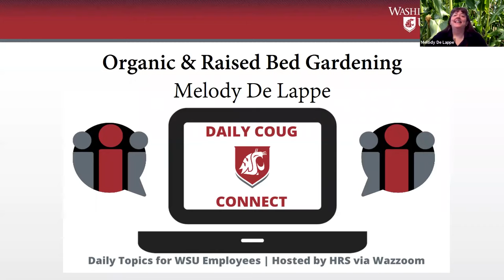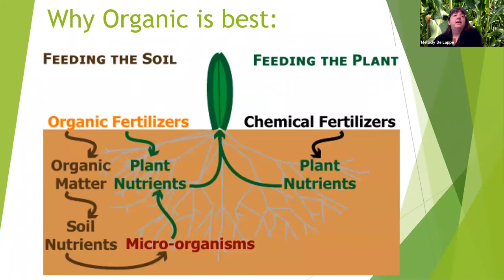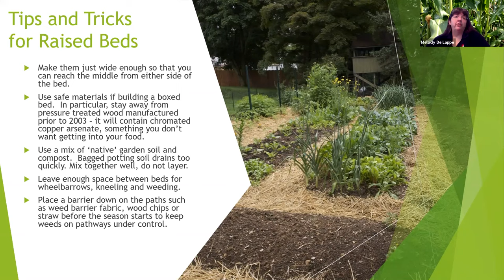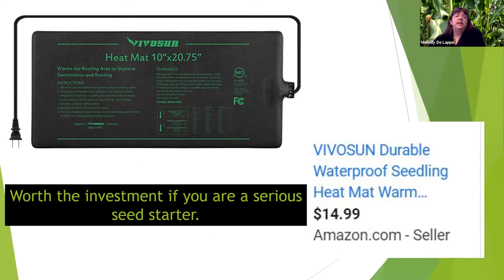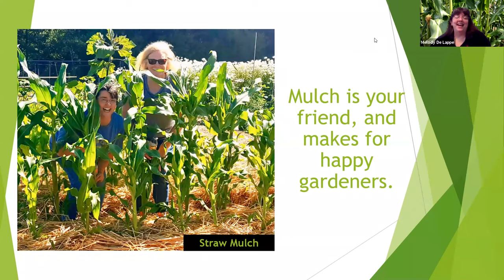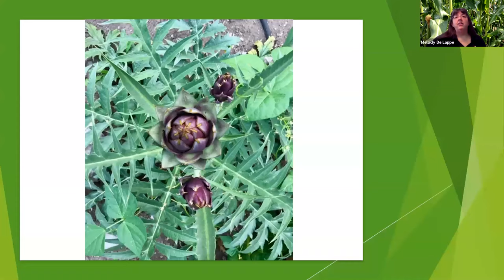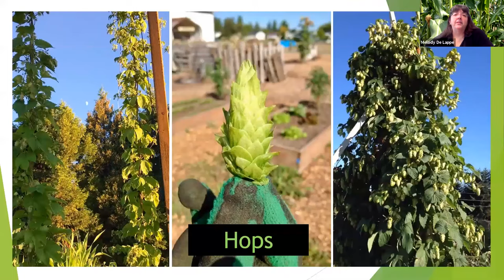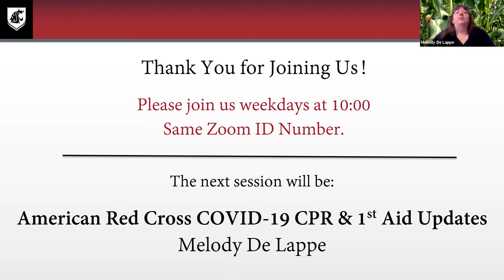Organic & Raised Bed Gardening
Recorded 6/18/2020
Presented By Melody De Lappe